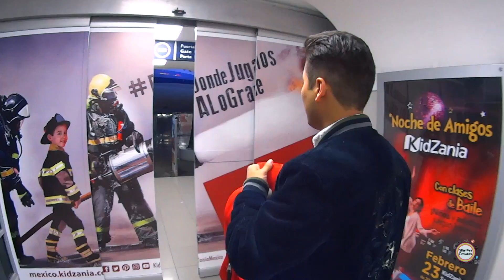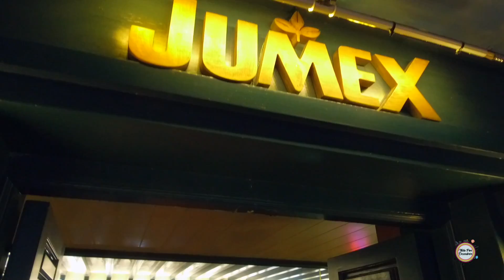Noche de amigos KidZania Santa Fe | Todo Por Descubrir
Asistimos a la "Noche de amigos" en KidZania Santa Fe en la CDMX , un evento en el que niños y adultos pueden divertirse en todas las actividades!!! 👌😱 Es ideal para ir con amigos, familia o pareja!!

 Somos Fer & Eli  amamos viajar y descubrir lugares increíbles!! 🇲🇽🎒Recuerda que llegamos con un video nuevo cada semana.